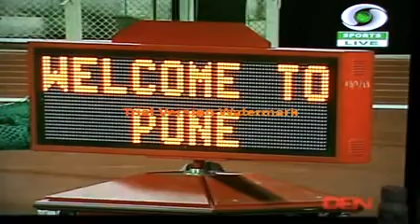nscc sport dr shrikar pardeshi & family in balewadi